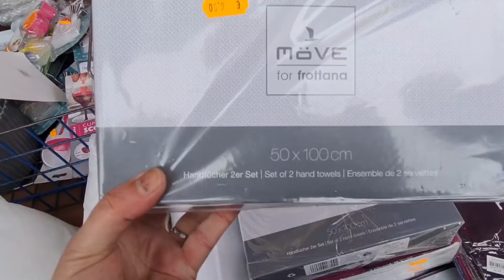Marché de vitry-sur-seine et bonnes affaires-سوق فيتري الرخا يخلع لبنات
marché choping# vêtement sac de soirée جولة في السوق#vlog marché هميزات السوق السوق# اجيو نديروا دورة في السوق# الرخا في السوق# les bonnes affaires au marché #